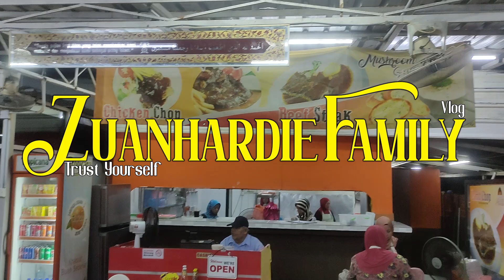steakhouse paling legend Al Ansar